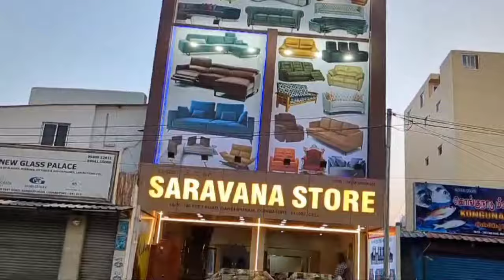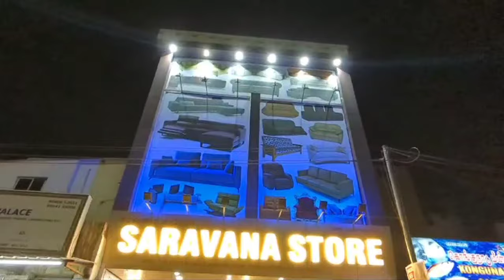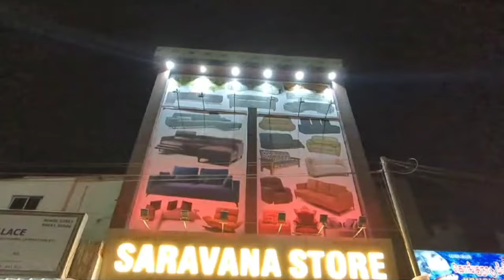‼️கோவையில் Exclusive Sofa Showroom ‼️ Wholesale விலையில் Retail க்கு வாங்கலாம்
lowpricefurnirure,low price furniture in Chennai, furniture wholesale market, wholesale furniture shop at madurai
furniture Mart, business furniture,

Address

Saravana Stores

Regrads:
Deepa